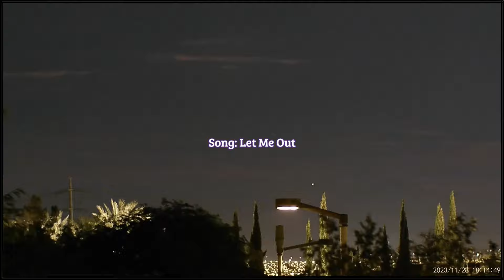Beyond the Glitz: UFOs on a Moonlit Night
The mystery of the night sky has always captivated humanity, and nothing quite stirs the imagination like the enigmatic presence of Unidentified Flying Objects (UFOs). With the advent of advanced technology like the Luna Optics LN-G3-B50 Generation-3 Digital Technology Day/Night Vision Electro-Optics Binoculars, enthusiasts and skeptics can capture more explicit images of these elusive phenomena, fueling the debate and fascination surrounding them.

The recording of such an event, as mentioned by an observer on the night of November 28, 2023, adds to a growing archive of visual evidence. These sightings, often described as Unidentified Aerial Phenomena (UAPs), have been reported for decades, suggesting a persistent presence in our skies. The ability of these UAPs to seemingly alter their appearance and behavior only deepens the intrigue.

While some may dismiss these sightings as mere illusions or misidentifications, the consistency and volume of reports cannot be ignored. The National UFO Reporting Center, for instance, has been diligently collecting and disseminating data on UFO sightings for years, with recent updates indicating a continuous stream of new reports. Even the scientific community has shown an interest, with studies analyzing public UAP sightings to understand environmental patterns and potential explanations.

The allure of UFOs lies not just in their mystery but in what they represent—the possibility of something beyond our current understanding. Whether natural phenomena, secret aircraft, or visitors from other worlds, their presence challenges us to look up and wonder, to imagine the vast possibilities of the cosmos.

As we continue to explore the unknown, the stories and videos captured by individuals worldwide remind us of the enduring human desire to uncover the secrets of the universe. Unravelling the truth about UFOs is as much about discovering the limits of our knowledge as it is about the potential for discovery beyond our wildest dreams.

Song: Let Me Out

*WHAT I USE AND RECOMMEND YOU USE FOR YOUR DEVICE*

Luna Optics LN-QE-B50 Quantum Elite 4K Day-Night Vision Binocular 6-36x50

Tokeyla 6 Pack 3.7 Volt Button Top Rechargeable Batteries Use 18650 Battery Charger, Lithium Battery 4000mAh for Flashlights, Headlamps, Doorbells, RC Cars, Outdoor Garden Lights

4 Pack 3.7 Volt Button Top Rechargeable Batteries and 18650 Battery Charger, Lithium Battery 4000mAh for Flashlights, Headlamps, Doorbells, RC Cars, Outdoor Garden Lights Battery and Charger

MACTREM Camera Tripod, 74 inch/187cm Aluminum Travel Tripod & Monopod with 360°Ball Head, Lightweight Tripod for Smartphone iPad Canon Nikon Sony Binoculars Laser Level Telescope

Gigastone 128GB Camera Plus Series Memory Card, Read Speed up to 100MB/s. Ideal for Full HD Video Gopro Drone Android Camera, A1 Micro SDXC Card with Mini Case and SD Adapter.